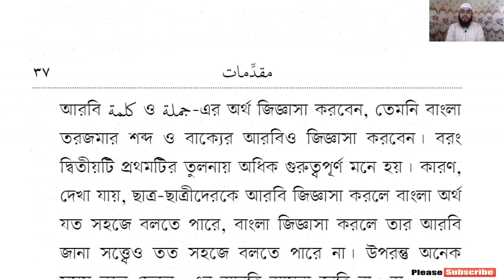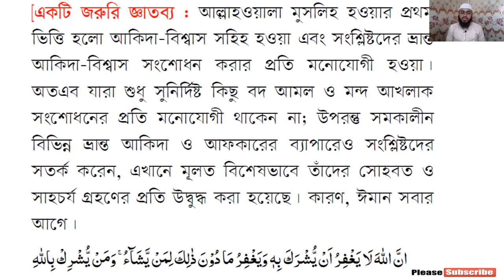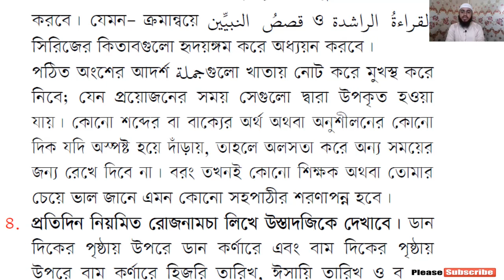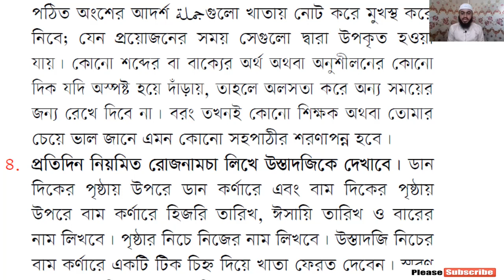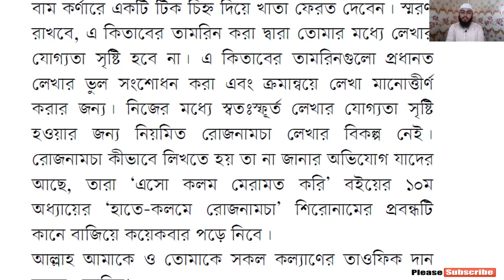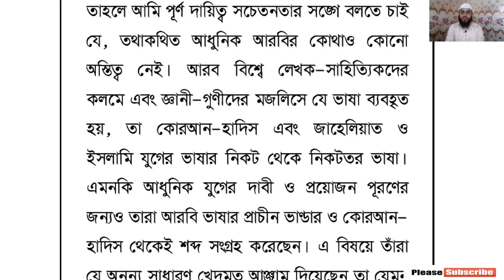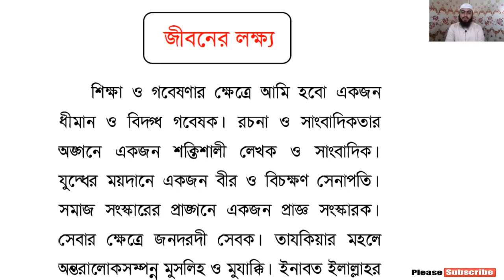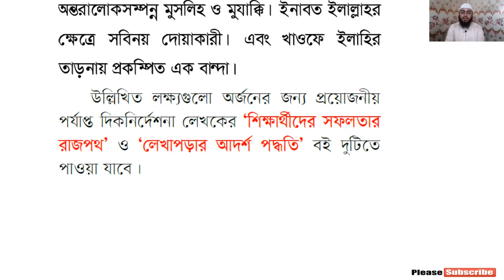কাইফা নাতাআল্লামুল ইনশা | খণ্ড-১ম |বাচিক উপস্থাপনার ক্লাস- ৩ | Ustaz Mahmudul Hasan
প্রিয় শিক্ষার্থী ভাই!
আপনার আরবী শেখার যাত্রা আরো শুভ ও সুগম করতে আমাদের এই সামান্য প্রচেষ্টা। আশা করি এই ভিডিওর মাধ্যমে আপনার একঘেয়ে পড়াশোনায় বৈচিত্র আসবে। আমাদের এই প্রচেষ্টা যদি আপনার উপকারে আসে তাহলে ভিডিওটি লাইক ও শেয়ার করবেন।

বিরক্তিকর গ্রামার চর্চা নয় বরং বলা, পড়া, লেখা শোনা ও বোঝা এই পাঁচ দক্ষতা চর্চা করে কুরআনের ভাষা আরবী শেখার একটি পরিকল্পিত ক্লাস। আরবী ভাষা শিখুন, জেনে বুঝে দীন চর্চা করুন।

                               *** ANTI-PIRACY WARNING ***

This content's Copyright is reserved for ALBAB INSTITUTE. Legal action will be taken against those who violate the copyright of the material.